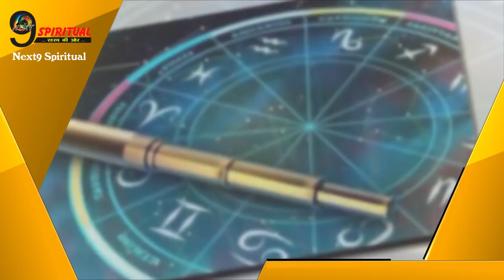1 जून के बाद इन 5 राशियों के द्वार पर आ रही है माँ लक्ष्मी, आएगा अपार धन | Maa Lakshmi entry